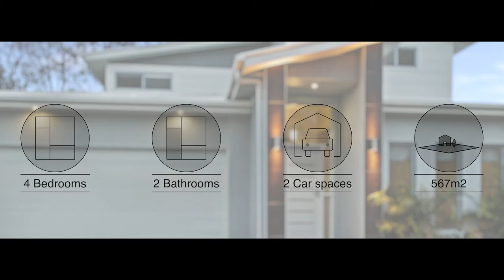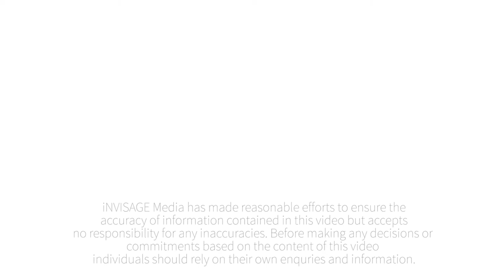Property Showcase : 37 Pademelon Ct North Lakes | iNVISAGE Media for Ray White North Lakes